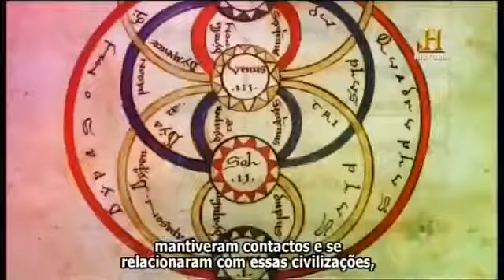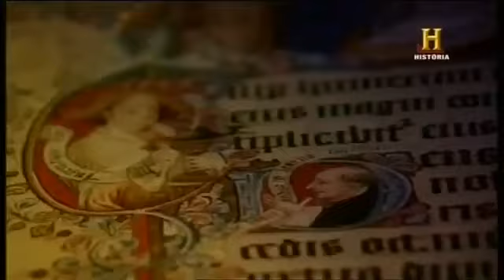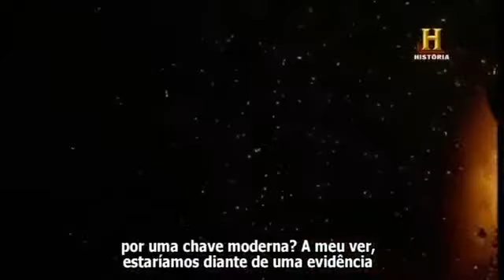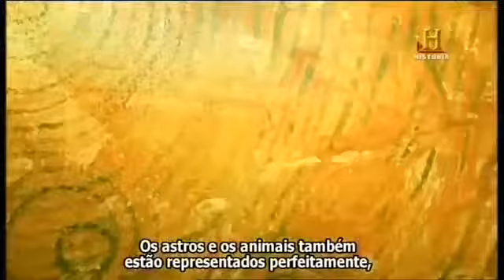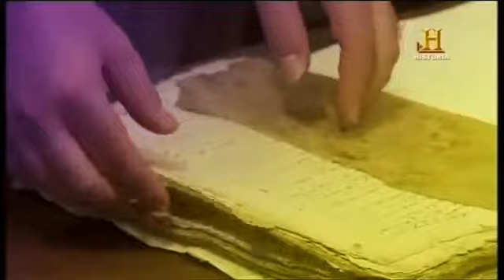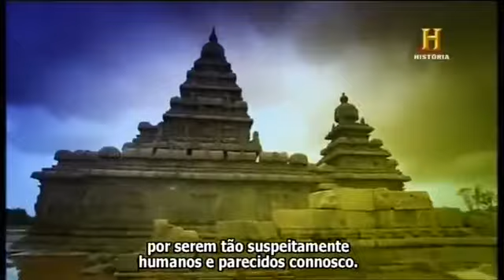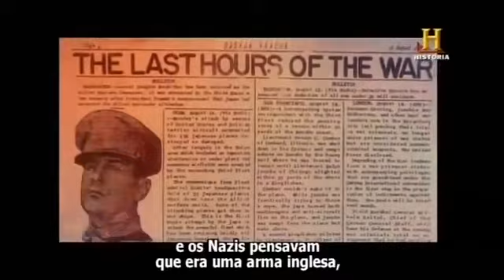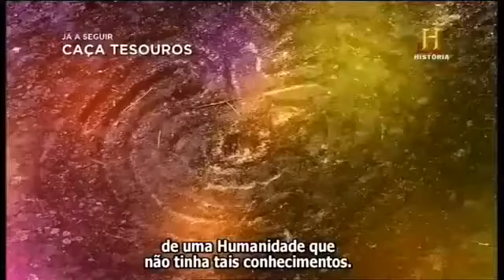Extraterrestres ? O LEGADO DOS DEUSES .Canal Historia.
Este canal tem como função informar e partilhar o conhecimento , e não tem intenção de ganhar dinheiro com algum video .Deixem um like e acionem as notificações no sino no canto superior direito e subscrevam o canal . obrigado .Se os deuses eram astronautas que nos ensinaram astronomia, agricultura, os segredos da construção… Em quem depositaram o seu conhecimento? Por que motivo são semelhantes todos os mitos da criação e falam de deuses que vieram do céu? A Península Ibérica e a sua riquíssima herança megalítica constituem o ponto de partida destas novas teorias. Para acionar as legendas nos vídeos deves clicar em primeiro lugar no símbolo de texto no canto inferior direito depois carregar na roda das definições no canto inferior direito também  , depois clicar em Legendas vai aparecer a tradução automática e então é só escolher a lingua Ex. Portugues , Ingles etc. Em alguns vídeos as legendas só aparecem umas horas depois . Obrigado e um abraço.

This channel has the function of informing and sharing knowledge , and has no intention of making money with any video .
To activate the subtitles in the videos you must first click on the text symbol in the lower right corner then click on the settings wheel in the lower right corner too , then click on Subtitles the automatic translation will appear and then just choose the language Ex. , English etc. In some videos the subtitles only appear a few hours later. Thank you and a hug.